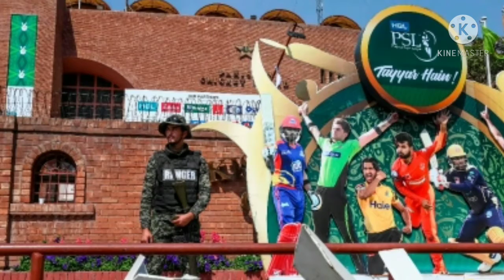PSL 6 Canceled | PSL 6 news | PSL 6 postponed | PSL 6 update